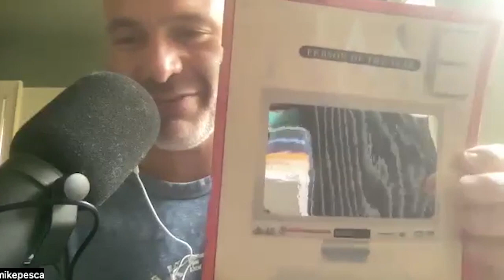Episode 374 with Mike Pesca & Charlotte Alter // Fake The Nation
Today, we're talking about how to cancel plans, the really dumb impeachment plan (that should also be cancelled), and we'll discuss how America is getting really old and that no amount of botox is going to help this underlying problem. Joining to help break all of this down is host of The Gist podcast, Mike Pesca, as well as host of Time's Person of the Week podcast Charlotte Alter.